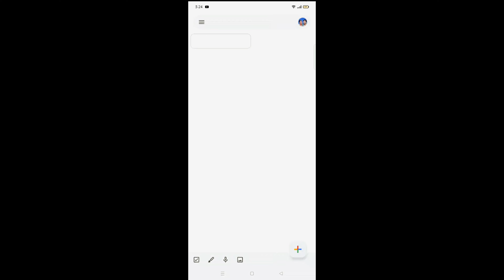Our marriage in a movie | Film emulation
Cheers to your loved ones.

Tom Rosenthal - Hugging You feat. Billie Marten